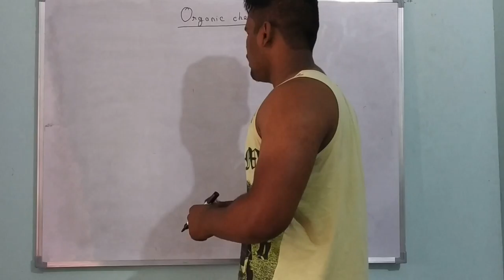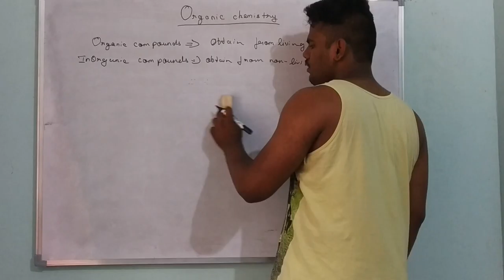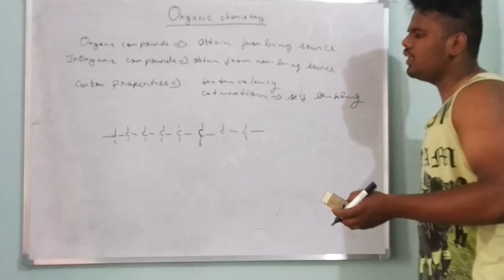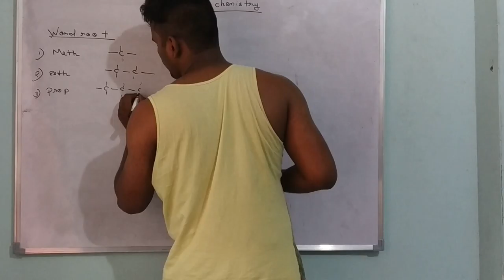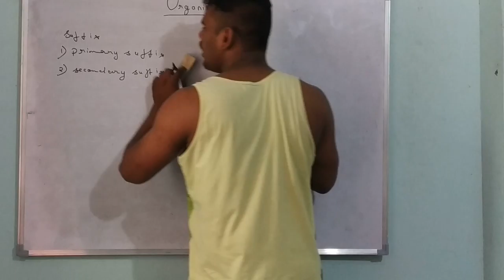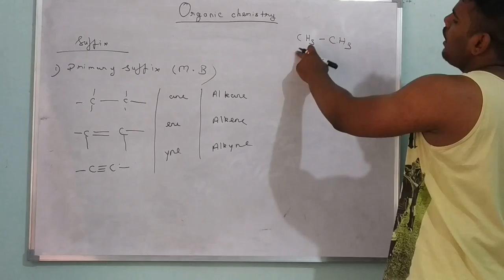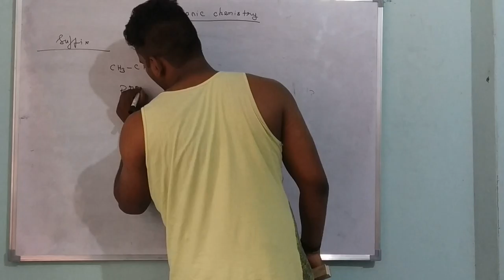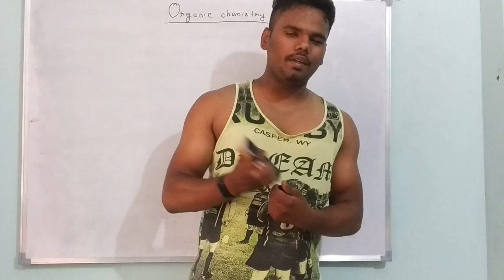Organic chemistry in 4 days full